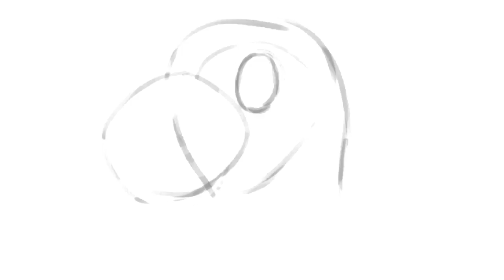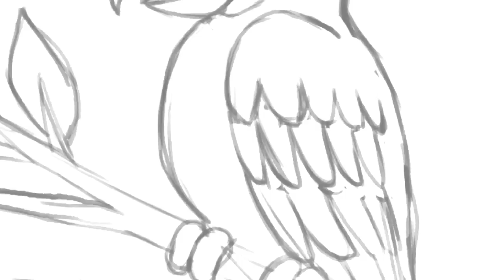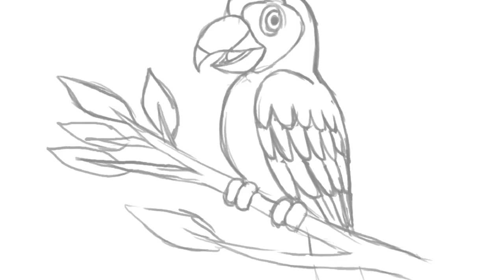How to Draw Jamaica Flag - Drawing the Jamaican Flag - Art colors for kids | Tanimated Toys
How to Draw Jamaica Flag - Drawing the Jamaican Flag - Art colors for kids is presented by Tanimated Toys.

This how to draw Jamaica flag tutorial is perfect for any baby, toddler, kid or anyone else who wants to learn how to draw!

The simple drawings in this video makes how to draw a Jamaican flag easy for kids to follow, and it’s fun to make kids art! How to draw for kids and Coloring for kids should be a fun and engaging activity, and this how to draw Jamaica flag video aims to make it an awesomely great time for babies, children and kids! I hope you enjoy!

How to Draw a Doll House - Simple Drawings for Kids Art Colors for Kids - Tanimated Toys

How to Draw Rainbow Ice Cream - Art Colors for Kids - Simple Drawings for Kids - Tanimated Toys